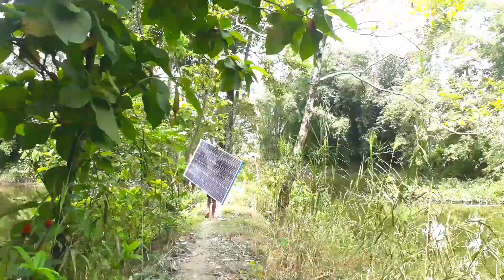বাড়ীতে কতো বঢ়ো Solar বসালাম l New solar in my home.